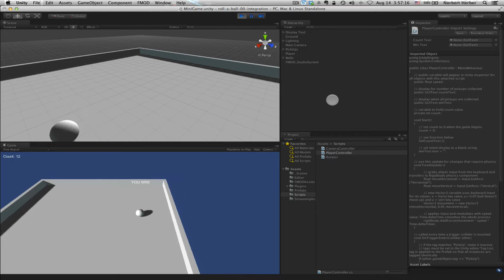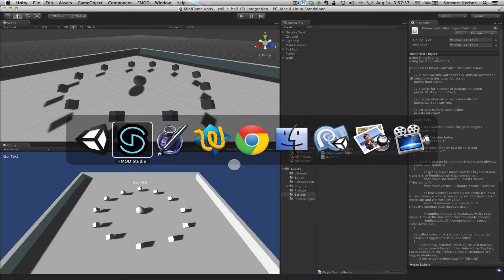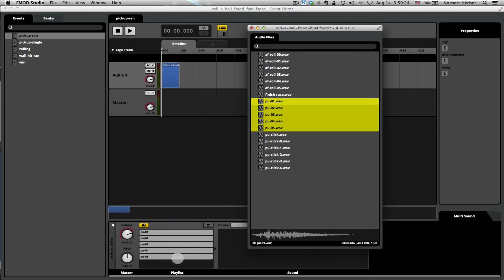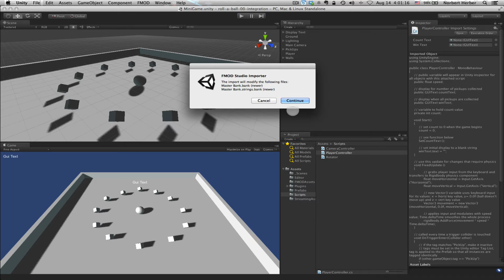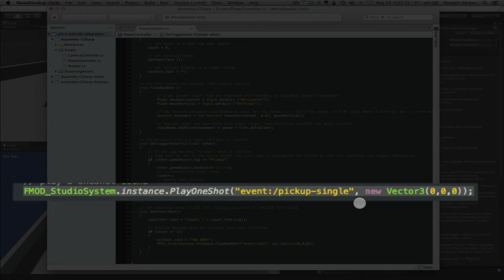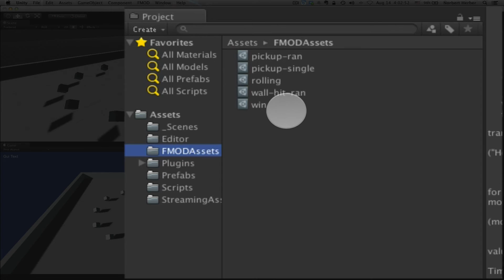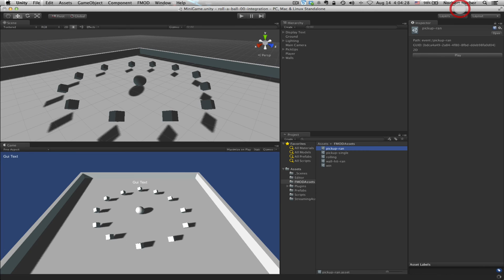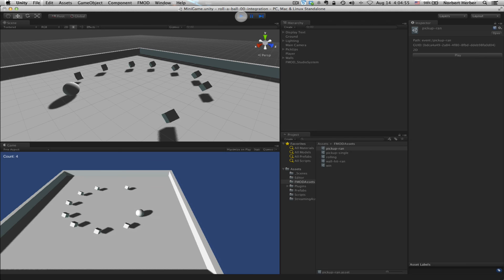FMOD+Unity Randomized Sound Effect (series 1 part 3)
Create a randomized sound with FMOD's Multisound behavior and tie playback to game events in Unity.